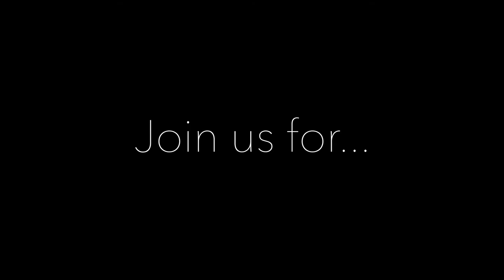BRAAAHHLITZ 2013 - It will be great. Make it awesome!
Last year we fell on love with an old, converted train station outside of Berlin. It has been playground, studio and home for us and our artists for a week full of music, cycling, swimming and having great fun. This year we will return to BRAAAHHLITZ and we want you to join us for the weekend to celebrate with us!

Save the date: August 24th 2013

On saturday, August 24th, we will open the train station and its surrounding gardens for everyone who wants to come around and watch/listen to what our artists have done during the week. We have room for about 150 people and we are thrilled to welcome every single one of you! There will be a campsite on the compound, so you can even stay over night and enjoy our little festival!

Our collective of artists will introduce the material they worked on during the week, there will be solo sets and even concerts of other artists. Beyond that, our plans involve hikes, swimming, table tennis and volleyball matches, beverages and good company -- all surrounding an old, converted railway station.

We need you, we want you!
This is where you come in. We need you! As someone, who wants to spend a weekend between pine trees, lakes and old railroad tracks, who wants to listen to music in a pleasant environment. We will do it anyway and it will be great but you can make it truly awesome by coming along!